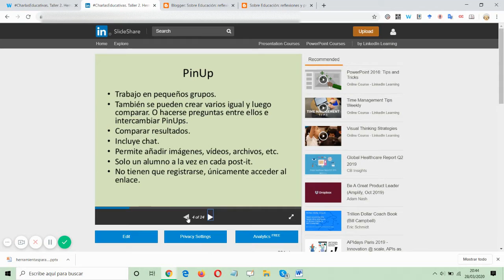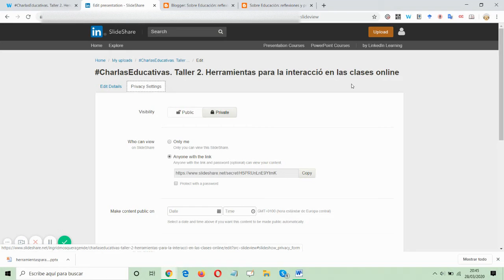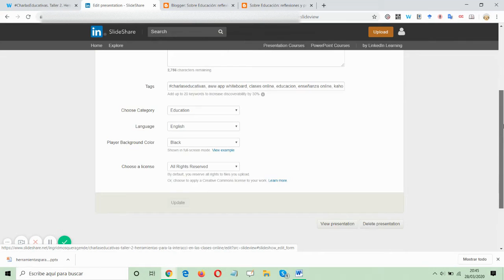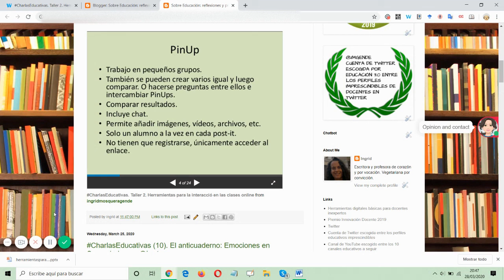SlideShare. Herramientas digitales básicas para docentes inexpertos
Comparte tus presentaciones de power point de forma rápida y segura.  Incrústalas en blogs y en otras plataformas. Puedes permitir que otros usuarios se las bajen o las incrusten también, tú decides.